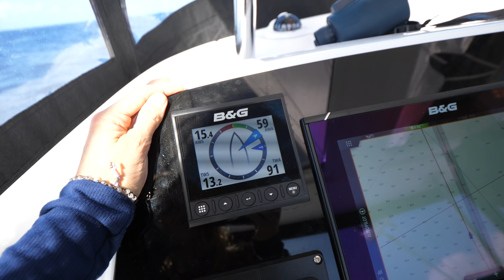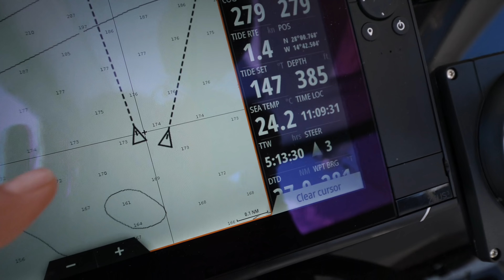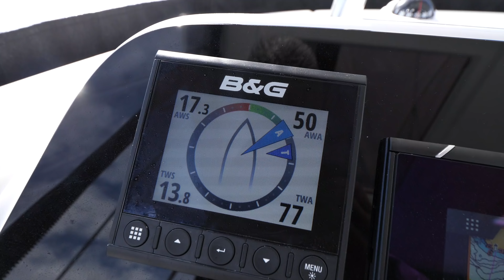Sailing Faster Than The Wind EP 17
Sailing from Lanzarote to Grand Canaria was fun - dodging squalls and "racing" our new friends the whole way! When we arrived in Las Palmas, we were excited to meet more great sailors and honored to be invited to spend the day on a Rapido Trimaran named, Ineffable.

An ineffable experience!

Las Palmas is a city founded in 1478. It is the capital of the Canary Islands in the Atlantic Ocean and is the most populous city in the Island chain. Located in the northeastern part of Gran Canaria, and 93 miles from the Moroccan coast, Las Palmas is considered by many as the "the best climate in the world.

Episode 17 Season Alpha

Live, Love, and Sail!

Kellie & David